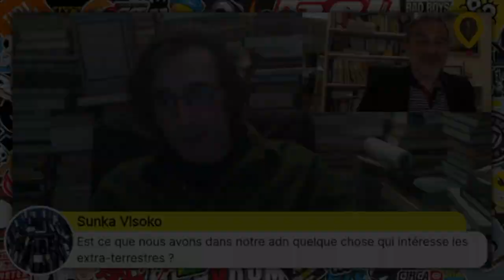🛸 EXTRATERRESTRES : ILS VIENNENT CHEZ NOUS !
Pierre Lagrange, sociologue des sciences, était l'invité du Philolive #18, « PHILOSOPHIE DES EXTRATERRESTRES 🛸 I », à voir en intégralité (1h52) sur